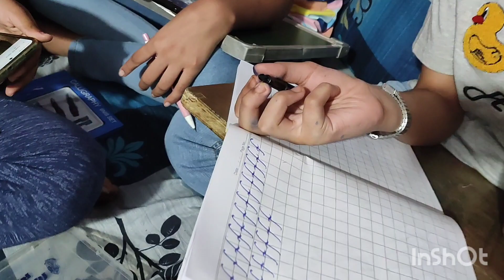मेरे स्टूडेंट्स का काम|@SouravjoshiArts@priyaloverohansharma7057